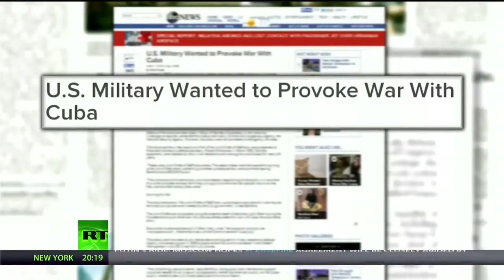Declassified documents show US planned attacks on own people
Documents made public in 1997 show military plans to attack Americans that made it all the way to President Kennedy's desk.

Redacted Tonight with Lee Camp airs every Friday at 8pm EST on RT America and every episode can also be found

FOLLOW Lee Camp on Twitter @RedactedTonight and @LeeCamp